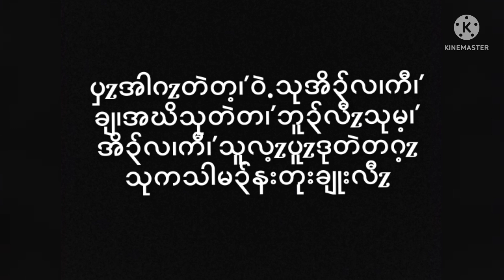June 16, 2022